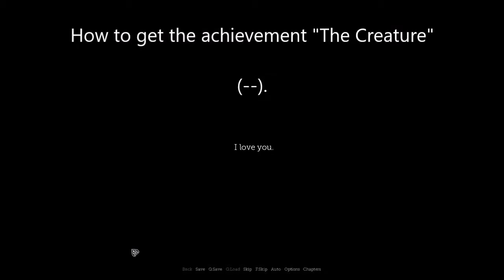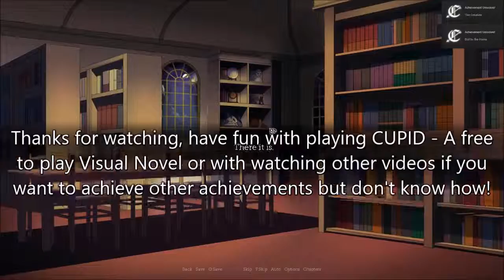[CUPID] Achievement: The Creature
How to get the achievement "The Creature" (--).

Choices I made:
Haven't you learned your lesson, idiot?!
Then stop your disobedience!
This is all your fault.
Are you hungry, child?
I do not care for him.
There are no more good people in the world, child.
Didn't I tell you people are cruel?
She led you astray.
I am glad you are back to me.
Remember the fear in Catherine's eyes in her last days?
Retribution.
We must get to the bottom of this.
Leave now while he is not looking, child.
Console her.
Open it.
Are you worried about Catherine now that he's here?
It is obvious she will abandon you.
Family is more important.
She is selfish just like everyone else.
You fancy him, don't you?
Take the dagger first.